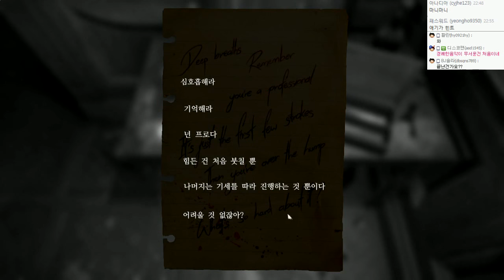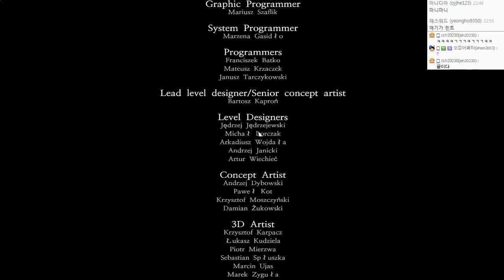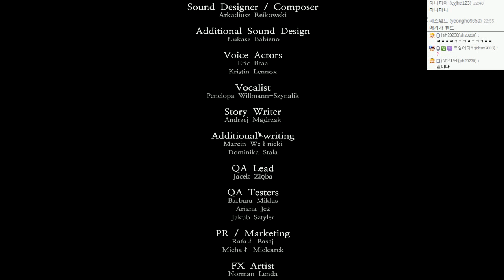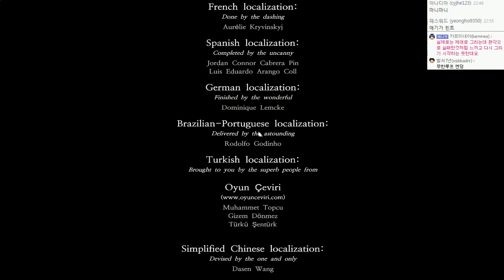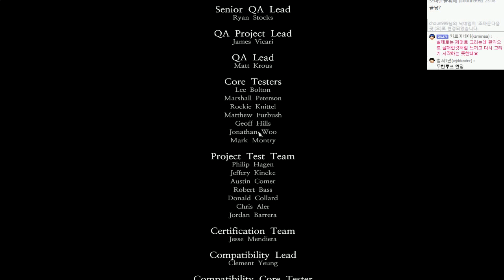공포게임 ※심장경련주의※ | 레이어스오브피어 : 한글화 | #08(엔딩) - by조마문 (PC) ( 60프레임 풀옵션 초고화질 공포게임실황 호러게임 )